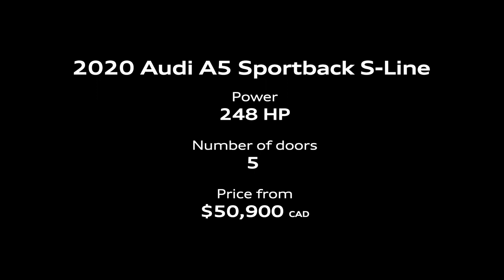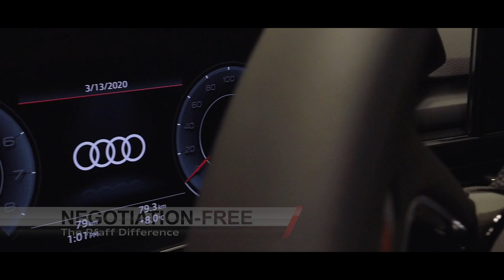FIRST LOOK! 2021 Audi A5 Sportback S Line at PFAFF | NEW FACELIFT Exterior Interior Walkaround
Hello Audi fans,

Here's a quick video showing the all new 2021 Audi A5 Sportback S Line.

Starting at CAD$50K, the new 2021 Audi A5 Sportback has it all: a facelifted front fascia featuring a large, wide single-frame grille, up to the focused stare of the headlines. The A5 also comes with a turbocharged 248hp engine, delivering great power output and optimum response with excellent fuel efficiency. In addition, Audi has done an incredible job with the exterior details as well as the revamped interior. This new smart-looking interior features intelligent technology with the sleek and subtle MMI Touch which uses handwriting recognition so you can input your destination with more comfort and speed.

WELL DONE Audi!

Would you like to get more details? Are you in the Toronto, Canada area? Pfaff knows your time is valuable, and are committed to simplifying the car buying process to make your next purchase as fast, easy, and transparent as possible. They provide upfront pricing, so no more negotiation – one of the most painful parts of the buying process. They don’t add any additional fees to your deal. And if you have a vehicle to trade-in, they’ll give you a written offer to buy your car, even if you don’t buy an Audi. And Pfaff Audi offers a three-day return and exchange policy, so it’s impossible to buy the wrong car. Experience the Pfaff difference.

What do you think? Comments and Suggestions leave them down below!

Video and footage by audi obsession. Thanks to Pfaff Audi @Pfaff Automotive Partners

Some tags: audiA5, A5, 2020audia5,  2021AudiA5, pfaffaudi, audipfaff, quattro, audisport, leagueofperformance, vorsprungdurchtechnik, audi